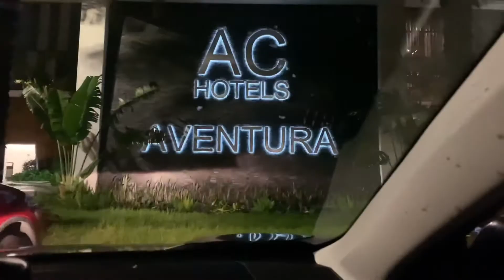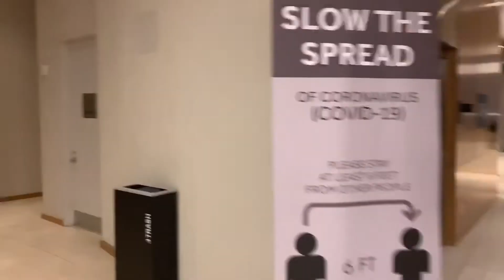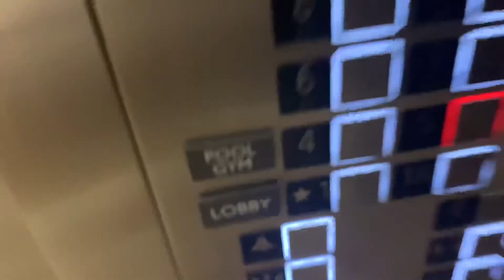Family Staycation At the AC Hotel |Marriott in Aventura | Vlog Day 1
Hello everyone. Hip the bell 🔔 Icon so to get notified when I upload new Videos.